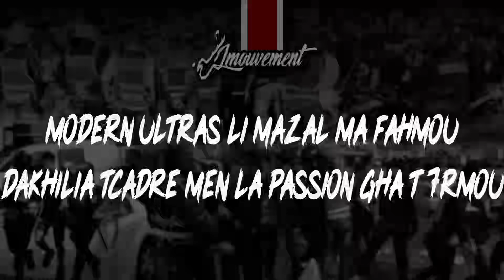ALBUM [ شيخ الموفمون ] عشرتنا -9